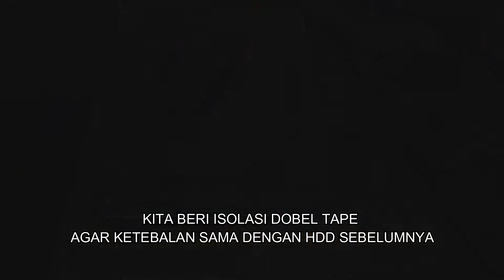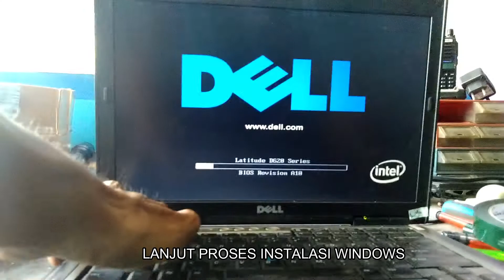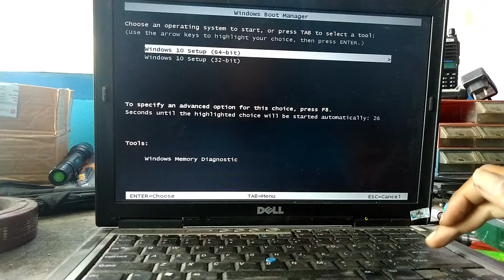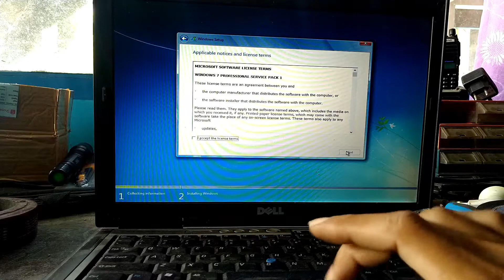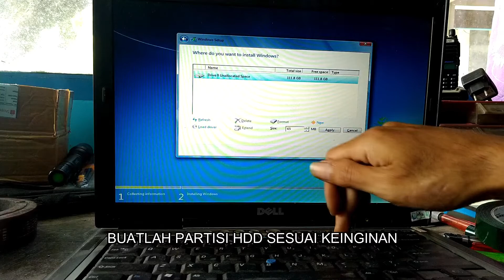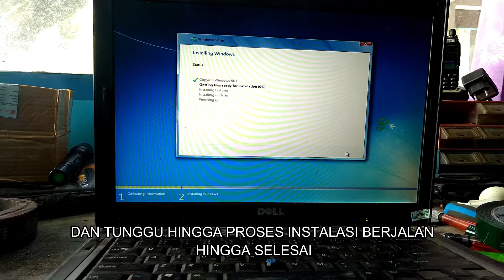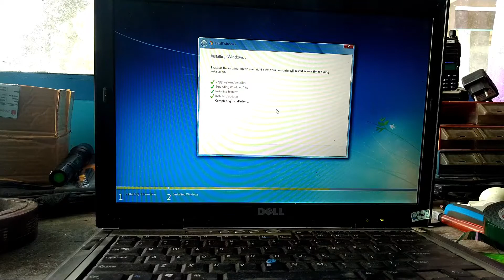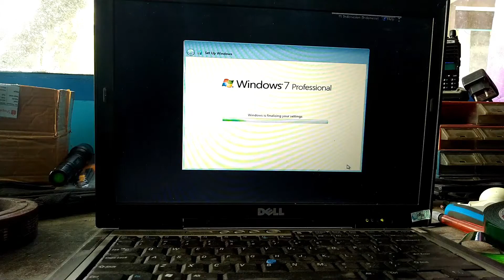CARA MENGGANTI HARDIS LAPTOP DENGAN SSD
jengkel dengan loading windows yang terlalu lama..???
salah 1 cara mempercepat kinerja laptop adalah dengan meng upgrade laptop tersebut.

dari sekian cara upgrade laptop, upgrade yang sangat bermanfaat adalah upgrade hdd dengan ssd, ketimbang menambah ram.

Berikut adalah tutorial mengganti hdd laptop dengan ssd, tipe laptop dell latitude d630, laptop build up yang masih layak pakai.
bahan yang di butuhkan tentunya adalah ssd, merek apapun terserah asalkan 2.5 inc. kali ini ssd yang saya gunakan adalah adata dengan ukuran 120gb.
proses penggantian cukuplah mudah karena tidak perlu bungkar casing, hanyalah perlu membuka 2 baut dan menarik hdd nya keluar.
lebih jelasnya silakan simak vidionya hingga selesai.

Ingin beli produk saya silakan kunjungi toko saya di shoope

Donasi
Bri An. M. choirudin
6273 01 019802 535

semoga bermanfaat.
salam tuser serba bisa.